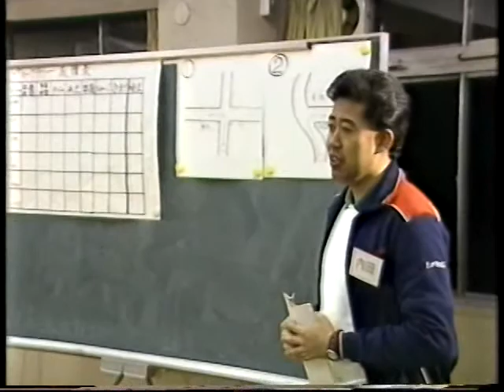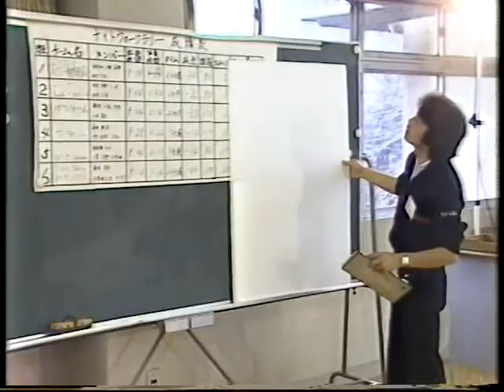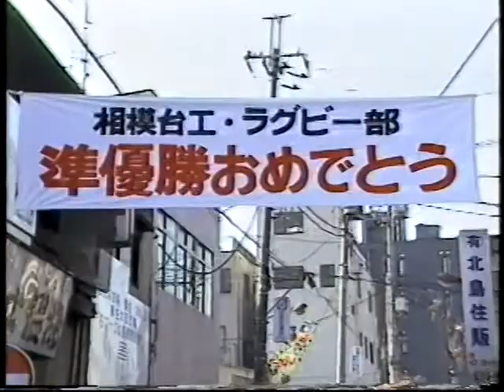ふるさと相模原 1988年02月号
・織物と共に半世紀
・効率的な暖房の仕方
・ナイトウォークラリー
・めざせ日本一